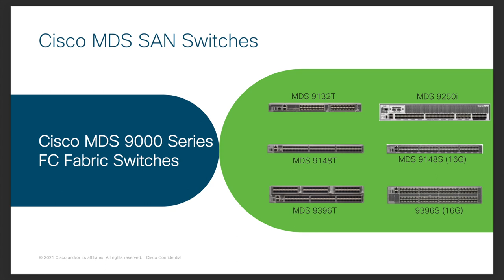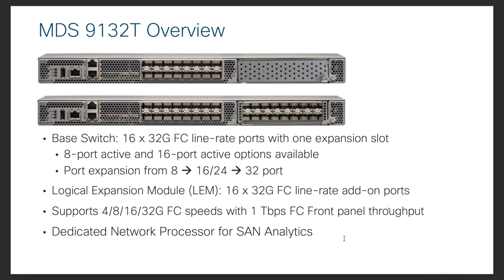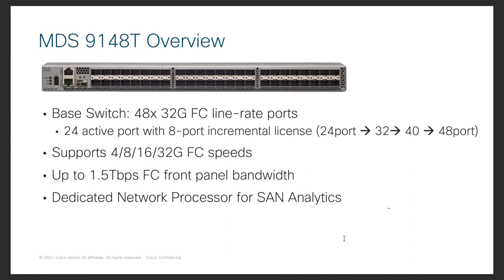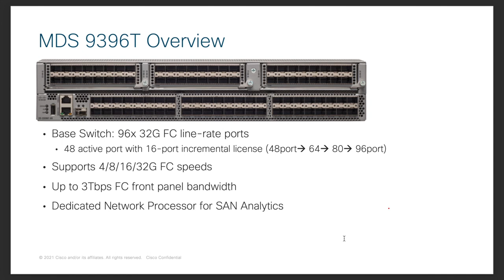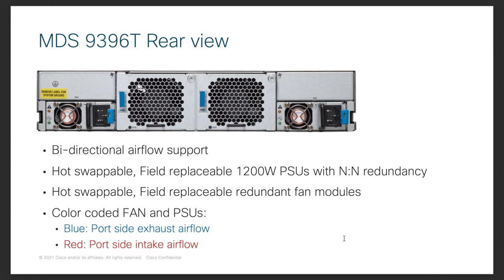MDS 9000 series FC fabric switches - Part 3 of 4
Cisco MDS 9132T, MDS 9148T, and MDS 9396T with their rearview details.